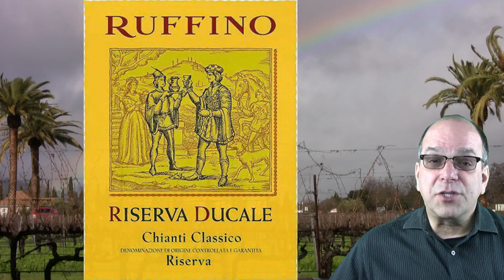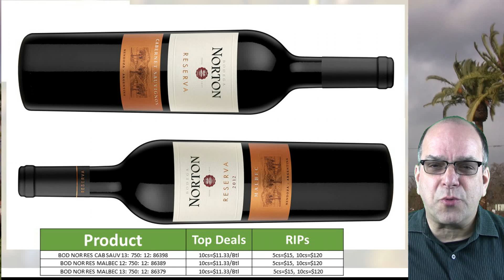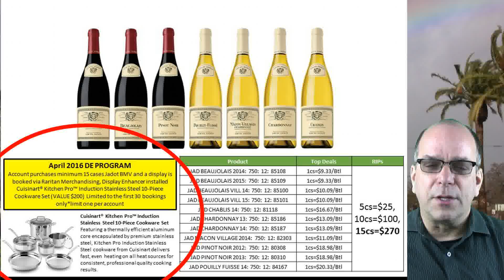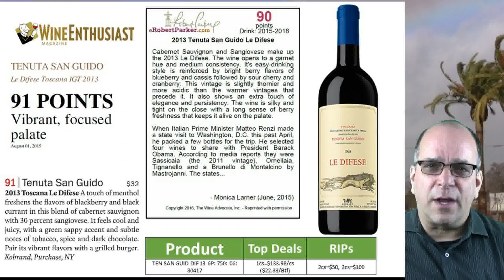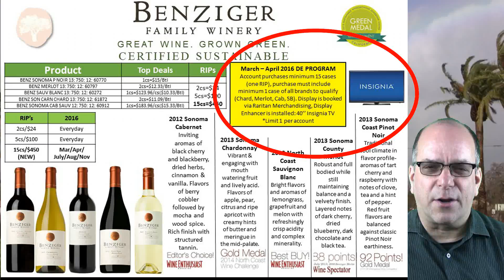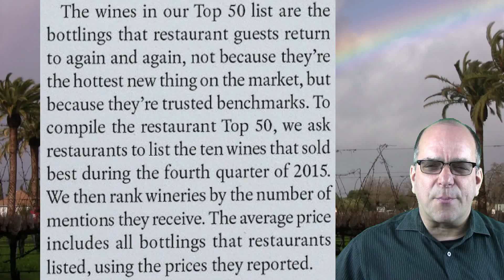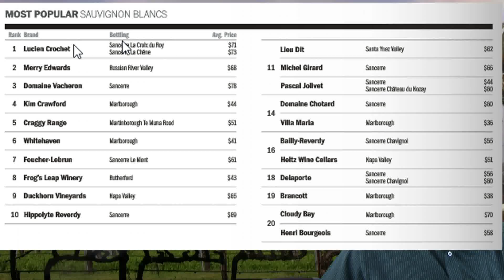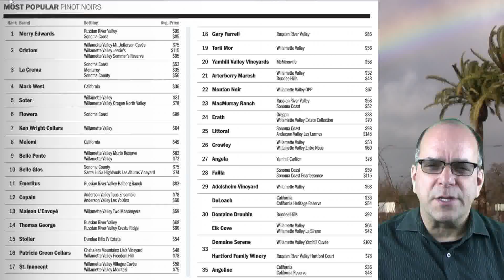GSM April 22 2016